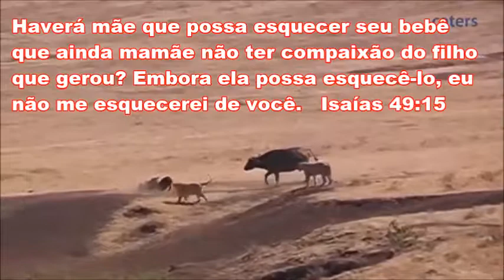Deus não abandona Isaías 49 15.jlp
Búfalo defendendo o filhote contra leões
O Senhor Jesus não nos abandonará.